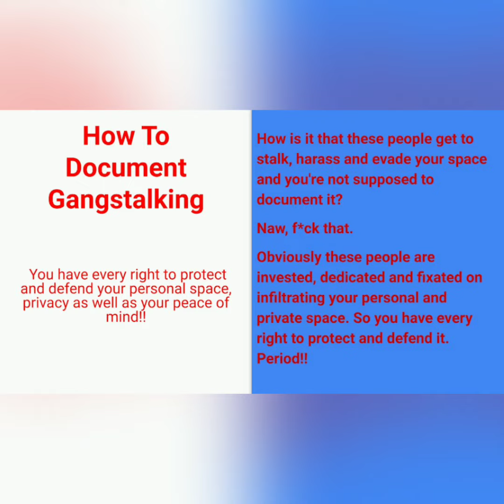Document Gangstalking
I'm not just talking this shit, I'm living it. I know how it feels to be gangstalked, harassed and menaced. But I also developed skills, tools and tactics to survive it. Don't be afraid to record these weirdos, because one day you'll have proof that'll vindicate you.

Checkout my community tab for more content.

Here's my Instagram page
User Name: finesselifepassionately
Name F_L_P

Financial contributions will help grow the channel in providing creative and resourceful information as well as content.